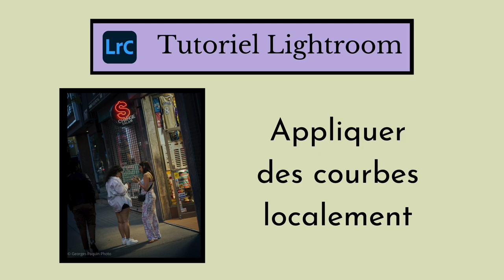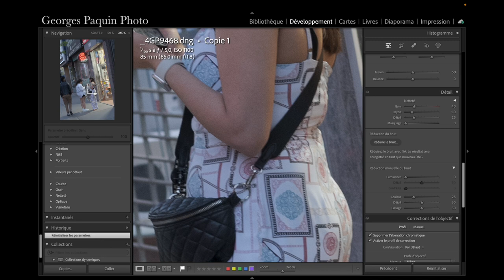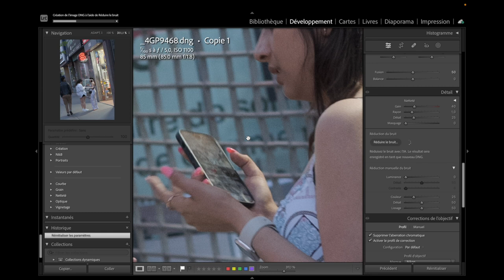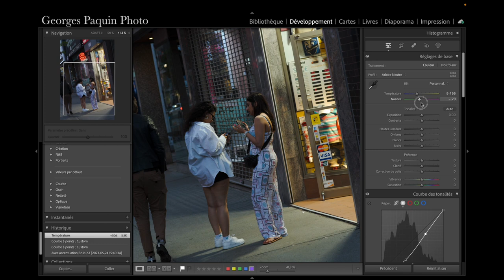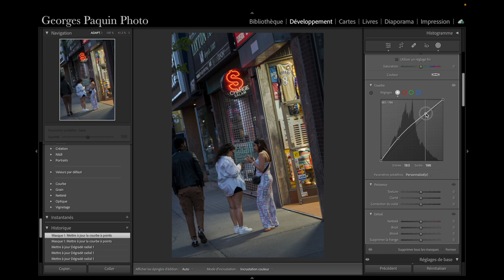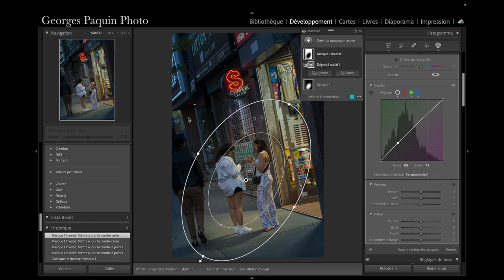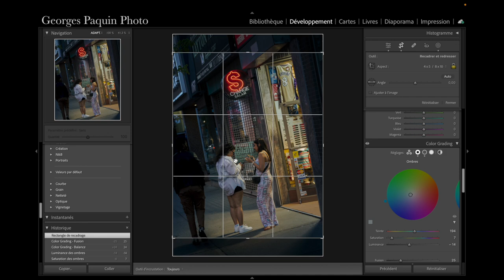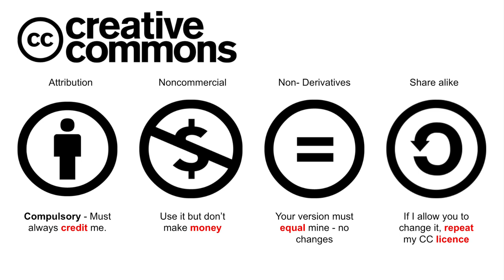Appliquer des courbes localement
Dans ce tutoriel, je corrige la lumière et les couleurs en appliquant localement des courbes de tonalité.